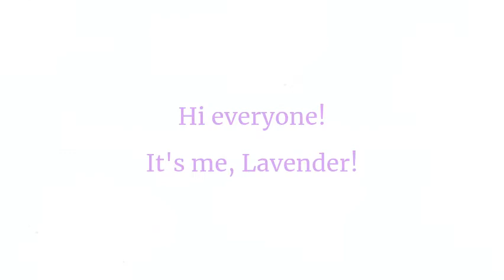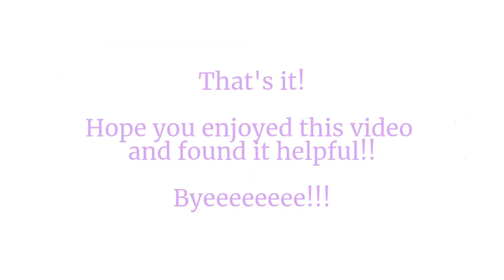Bloxburg School Sign Codes!!!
In this video I give codes for school signs!! Hope you enjoy!!
Normal School Signs- 0:32
Summer Side- 0:40
Rose Town- 0:47
Sunset Springs- 0:55
Garden Grove- 1:01
Weather Hill- 1:07